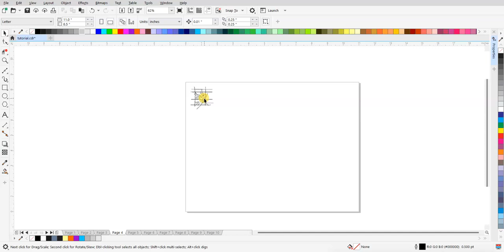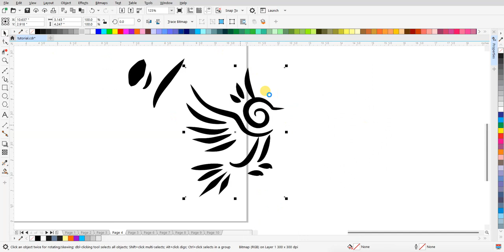Tutorial Desain Logo Lineart Style 'Birds' | Inspirasi Kreatif Tanpa Batas!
Ikuti tutorial ini untuk menciptakan desain logo yang menakjubkan dengan gaya lineart yang menawan, terinspirasi dari keindahan burung-burung. Dalam video ini, Anda akan belajar langkah-langkah praktis untuk menciptakan logo yang unik dan menarik menggunakan teknik lineart yang sederhana namun efektif. Jangan lewatkan kesempatan untuk meningkatkan keterampilan desain grafis Anda dan mendapatkan inspirasi baru!